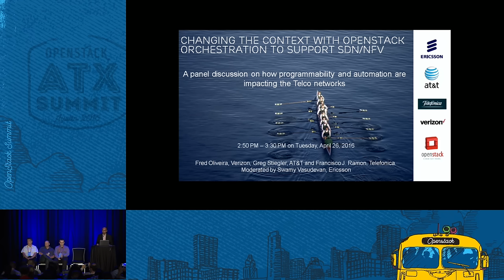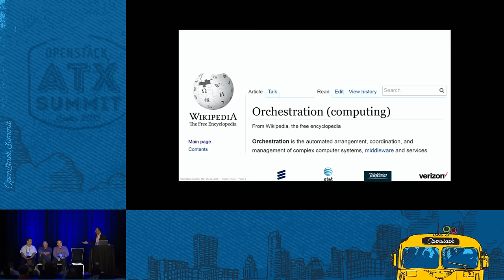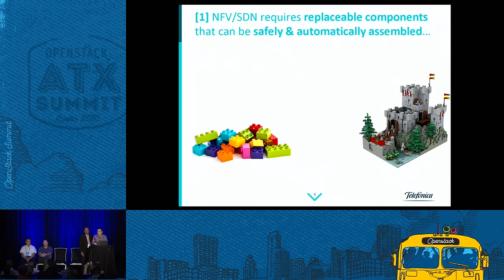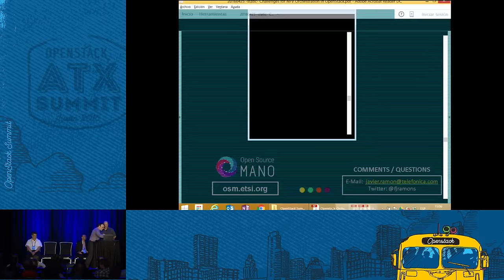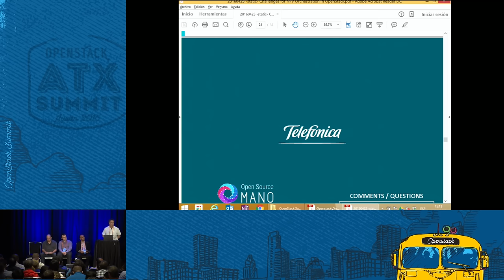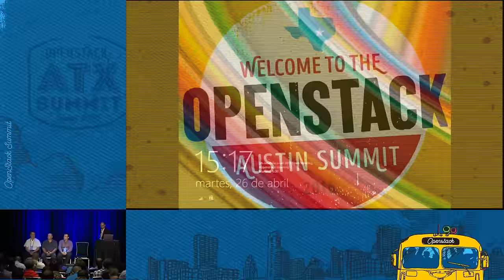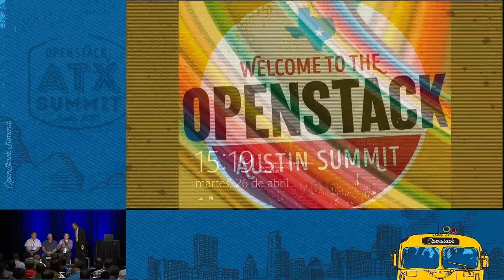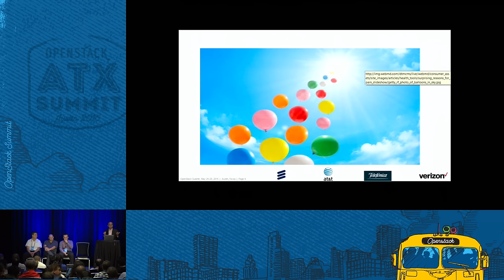Ericsson - Changing the Context with OpenStack Orchestration to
Todayâ€™s orchestration and management systems are highly integrated to support a relatively stable CSP business model based on direct relationships with subscribers. SDN/NFV is destined to accelerate changes that are already occurring within CSPs to support new business models such as two-sided models and value based/yield models. This ongoing network evolution marked by SDN and NFV powered by OpenStack is creating a new channel for service agility that is enabling business innovation across ne